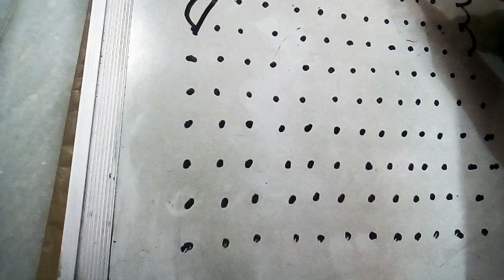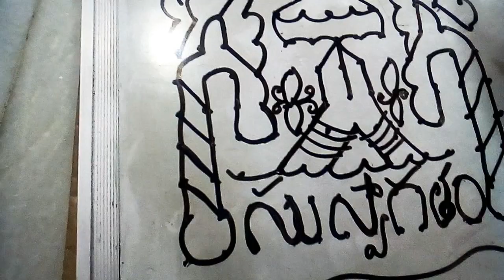simple swagatham rangoli designs.